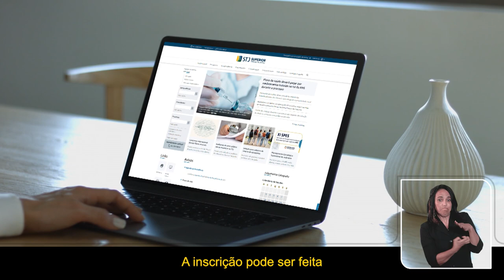Seminário de Planejamento Sustentável do Judiciário acontece nos dias 13 e 14 de junho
​"Análise do ciclo de vida nas licitações" e "O PLS como diretriz de governança de contratações" são dois dos painéis previstos na programação do XI Seminário de Planejamento Estratégico Sustentável do Poder Judiciário (XI SPES). Promovido pelo Superior Tribunal de Justiça (STJ), o evento vai acontecer de forma online, nos dias 13 e 14 de junho, e será transmitido pelo canal do tribunal no YouTube.
As inscrições estão abertas e podem ser feitas gratuitamente por meio de formulário eletrônico no link abaixo. Para os servidores do tribunal, as inscrições deverão ser feitas no Portal do Servidor, na intranet.